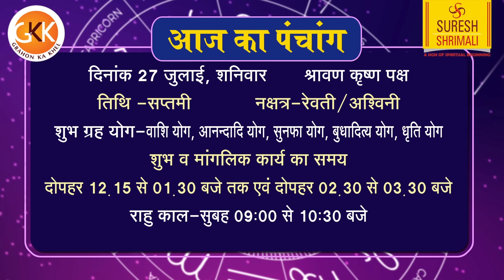AAJ KA RASHIFAL | 27 July आज का राशिफल | Daily Horoscope 2024 | मेष से मीन उपाय | Suresh Shrimali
📅 विशेष कार्यक्रम:

26 जुलाई: जयपुर
27 जुलाई: गुड़गांव
28 जुलाई: काठमांडू, नेपाल
3 अगस्त: अहमदाबाद
4 अगस्त: मुंबई
10 अगस्त: दिल्ली
11 अगस्त: पुणे

Channel On YOUTUBE
★Grahonkakhel.co.in -    / grahonkakheindia

Daily Rashifal
june 2024 aaj ka rashifal in hindi